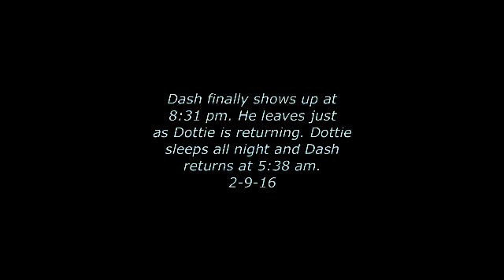Overnight at the Owlamo 2-9-16